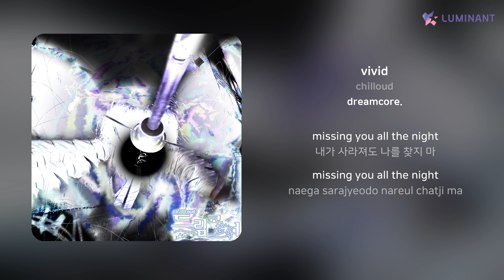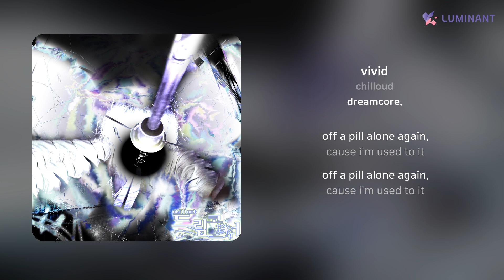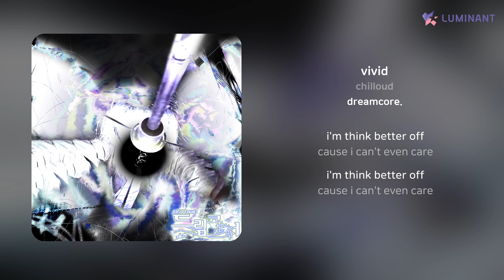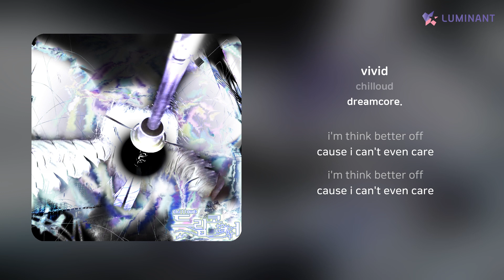chilloud - vivid | 가사 (Lyrics)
Artist: chilloud
Track: vivid
Album: dreamcore.
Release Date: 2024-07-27